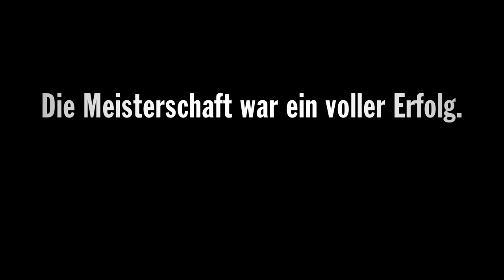GERMAN OUTDOOR RUGBY CUP 2017 in HANNOVER [4K]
DREHBUCH, KAMERA, GRAPHICS, SOUND DESIGN & SCHNITT
Tim Elser